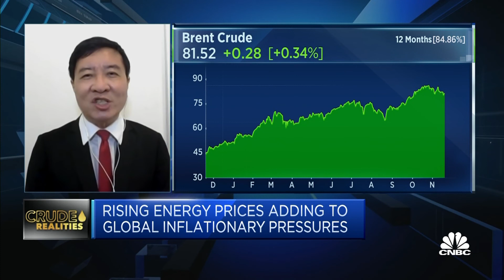Oil prices have peaked, likely to trade in $75-$80 range in 2022: S&P Global Platts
Kang Wu from S&P Global Platts expects both supply and demand pressure for oil to start easing in the first quarter of 2022, and gives his outlook for prices in the coming year.